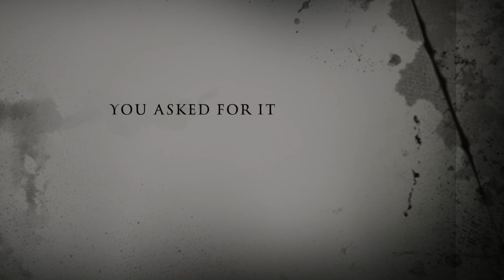Fantasy Challenge Winners!